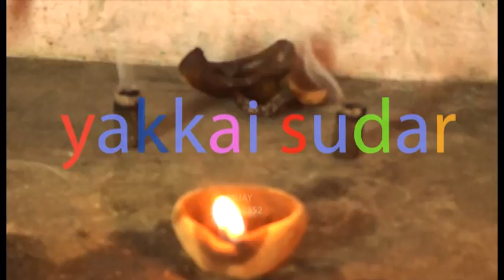Yakkaisudar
This is my first short film (2010), please watch it.